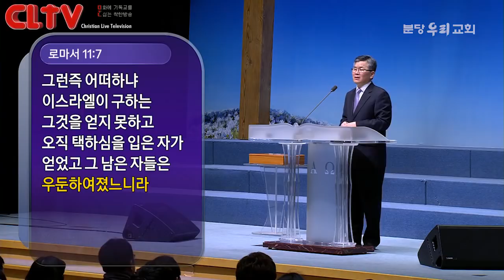CLTV파워메시지_2018.1.21_분당우리교회(이찬수 목사)_로마서 (56회) '은혜로 서고, 행위로 넘어지다'